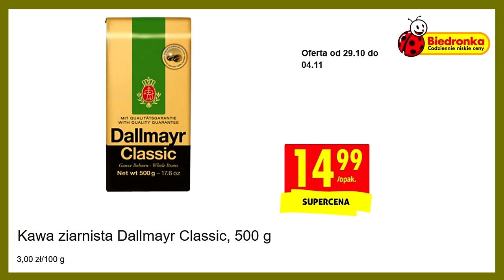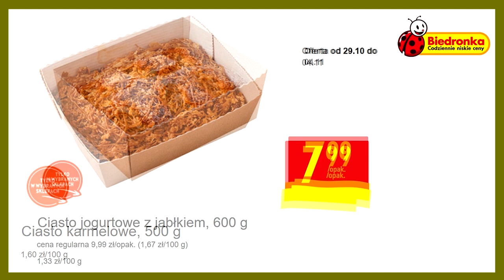BIEDRONKA | Oferta od Czwartku 29.10.2020 | Jesienne Popołudnie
Może herbata z miodem i imbirem lub filiżanka aromatycznej kawy ? A do tego kawałek jogurtowego ciasta z jabłkami ? A to wszystko dla zdrowotności rzecz jasna :).  I dla poprawy humoru. Miłego popołudnia !
Popularne produkty:
miód wielokwiatowy HUZAR, herbata grzaniec Ramsey, przyprawy Kamis

POLUB NAS na Facebooku i bądź na bieżąco